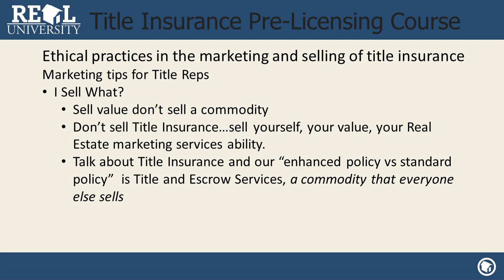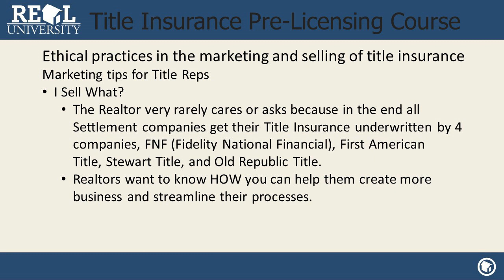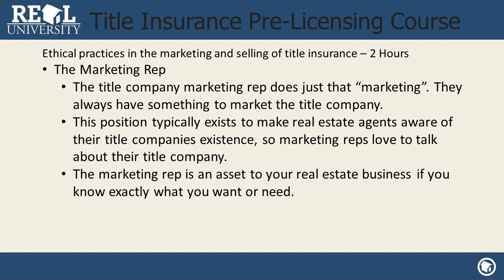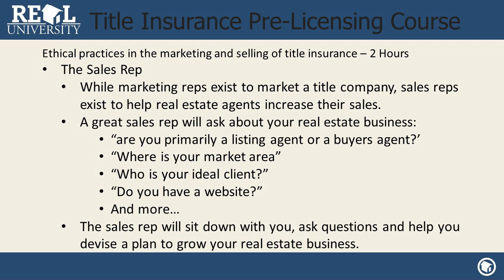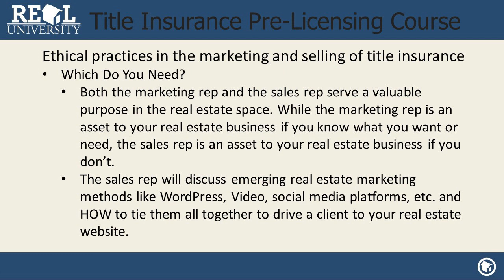Principles of title insurance - Ethical practices in title insurance 03